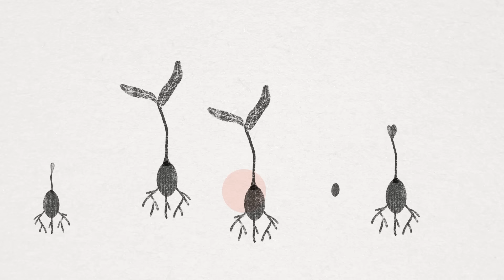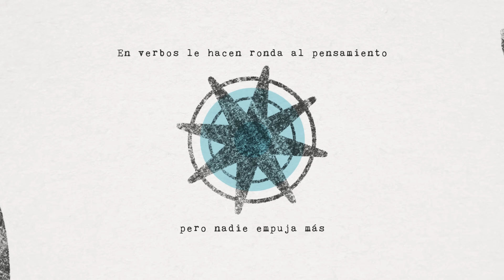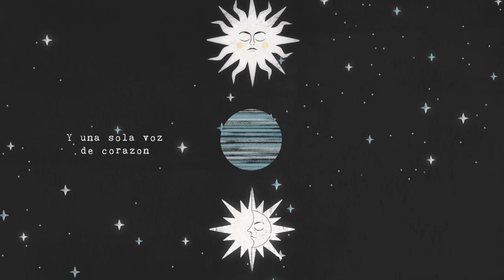Voz De Corazones - Alex Cuba (Lyric Video)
Official Lyric Video for Alex Cuba

Produced by Alpaca Creative Media
(c)2019. Caracol Records

Voz De Corazones by Alex Cuba

Presiento
Que este mundo y este tiempo
Necesita humanidad
Que habita en las luces de los sueños
Del amor y la verdad
Presiento
Que hoy llega el viento
Para avisar
En una canción de amor

Presiento
Que da vueltas el planeta
Yendo a donde nunca fue
Cambiando los versículos del cuento
De lo astuto y de la fé
Presiento
No ha sido cierto ir a buscar
Toda la razón al sol

Volvamos a empezar
A respirar las flores
Dejándonos llevar
Por risas y colores
Volvamos a inventar
Un mundo de ilusiones
Y una sola voz de corazones

Presiento
Que se oculta este momento
De la estricta realidad
En verbos le hacen ronda al pensamiento
Pero nadie empuja más
Me entrego en aquel concepto de ir a brindar
Mi definición
Definición
Definición
De amor